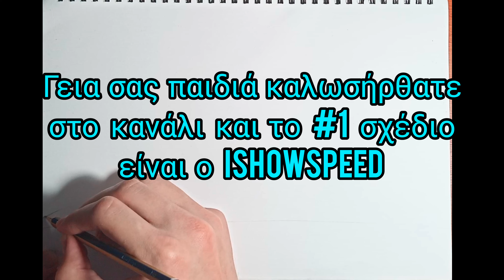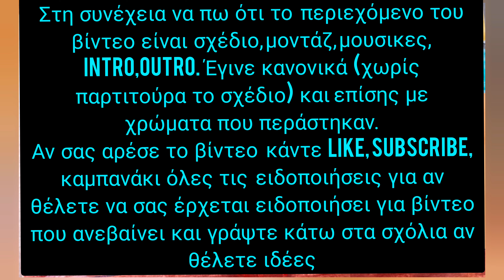Drawing Viral Celebrity Mr beast, IShowSpeed & Ksi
Ο MrBeast, ο KSI και ο IShowSpeed είναι τρεις από τους πιο διάσημους YouTubers και δημιουργούς περιεχομένου στον κόσμο, καθένας με τη δική του μοναδική προσέγγιση και κοινό.

 🖌️ Το περιεχόμενο του βίντεο περιλαμβάνει μοντάζ, μουσική και outro

Λέξεις Κλειδιά;

mrbeast
mr beast
beast games
mr beast games
mrbeast games
mrbeast gaming
brent rivera
jordan matter
royalty family
funny
shorts
chef
viral
ishowspeed
ishowspeed funny
live speedy
ishowspeed live
speedy live
ishowspeed livestream
ishowspeed rage
speed live
ksi
sidemen
jj olatunji
ksiolajidebt
youtube boxing
boxing
jake paul footage
jake paul vs tyson
mickey smiles
jake paul boxing
jake paul training
punch plan
logan paul
mike tyson boxing
netflix boxing
mike tyson jake paul
mike tyson vs paul
jake paul vs mike tyson
paul tyson
jake paul
mike tyson
ksiolajidebthd
jake paul tyson
mike tyson training for jake paul
ksi thick of it
streaming
tntl
shorts.